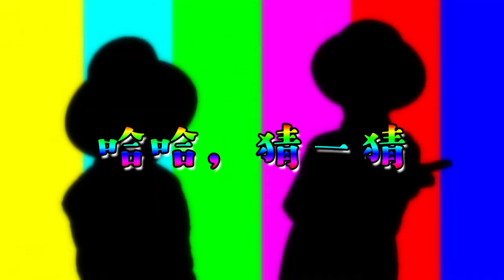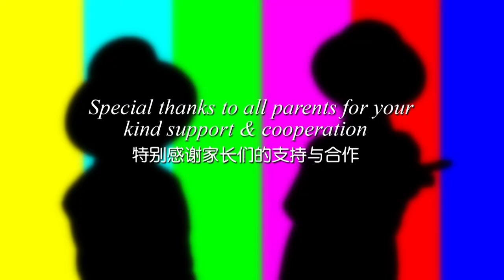哈哈，猜一猜 # 13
电视主持与演绎班学员的作品，小小主持蔡婕和连乙璇出了一个谜题，你猜到吗？

欲了解更详尽的资讯，请留意我们的面子书！